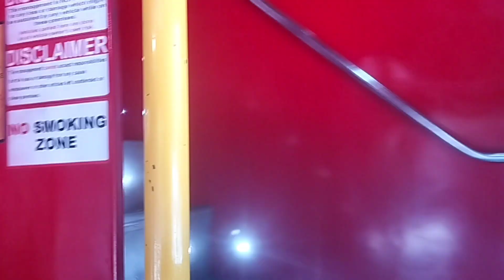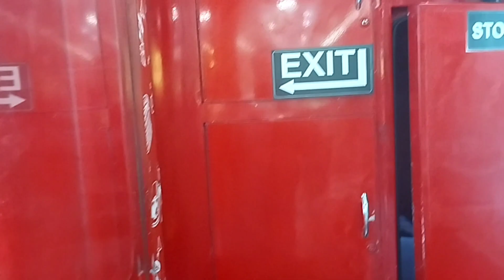Food Bus Of India Delhi main aaye kya ?